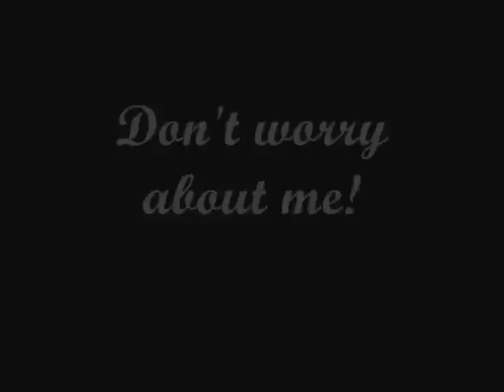Lindia Louise Martin RIP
This is the video I made for my Mom. RIP Mom, we will see you on the other side of the clouds!